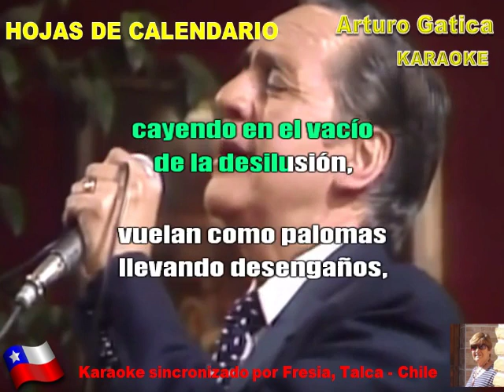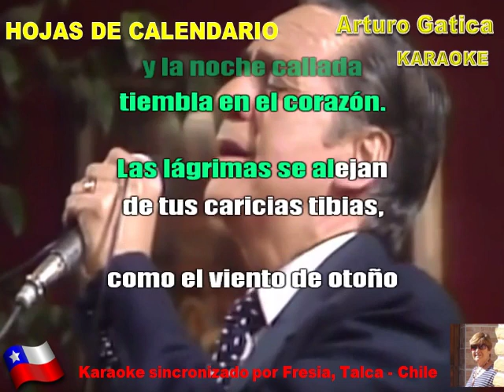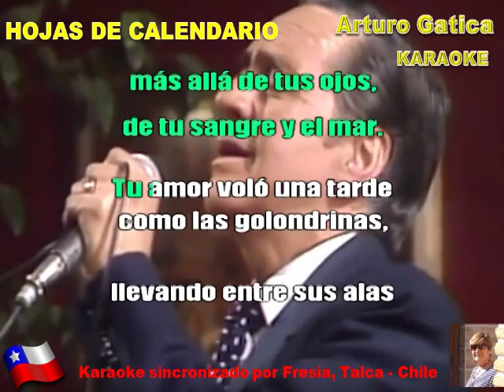HOJAS DE CALENDARIO (Completa) - Arturo Gatica - Karaoke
"Hojas de Calendario" vals criollo de los autores Porfirio Diaz y Carlos Ulloa,
Arturo Gatica, uno de los artistas mas completos de la historia musical chilena y latinoamericana, incursionó innumerables vías en su quehacer, fué compositor, investigador y eximio intérprete. Hermano mayor del también excelente cantante, Lucho Gatica, fue modelo del artista del disco, la radio y el cine, consagrado en la decada de los años 40' en Chile, y afianzó su popularidad en todos esos frentes como intérprete de tonadas, tangos, valses y boleros, competente por igual en la música típica chilena y en el cancionero latinoamericano.